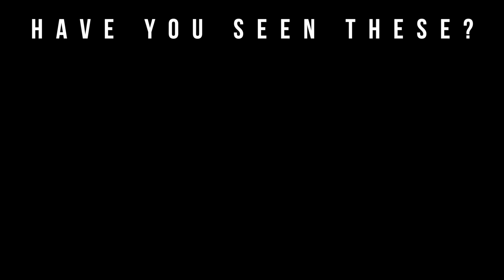Top 5 Sexy Perfumes for Women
Welcome to Big Beard Business, Youtube's authority in men's beard growth, beard care, urban fashion, fragrance reviews, fitness and lifestyle. In today's video, Big Beard B of Big Beard Business list the top 5 sexy women’s perfumes.

This list was curated from fragrances he likes to smell on his wife.

Fragrances Mentioned

YSL Black Opium

Zachary Taber